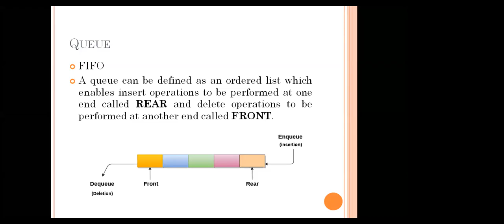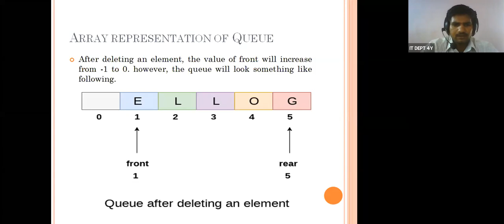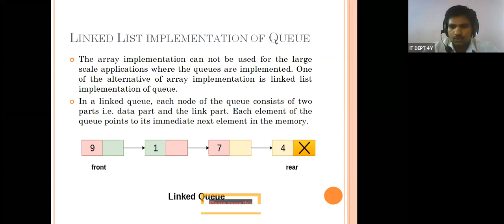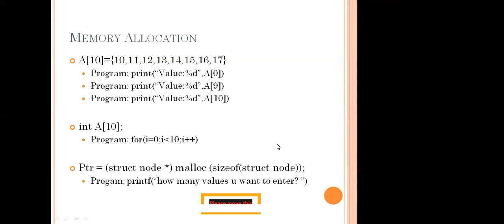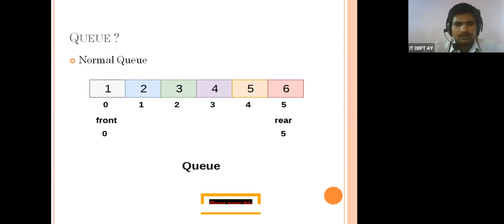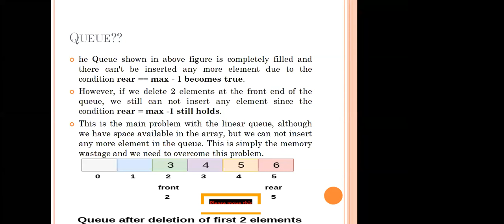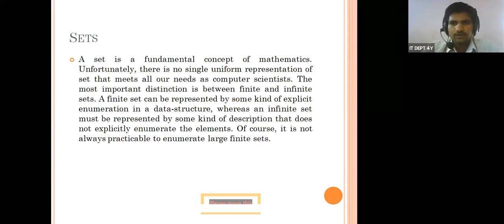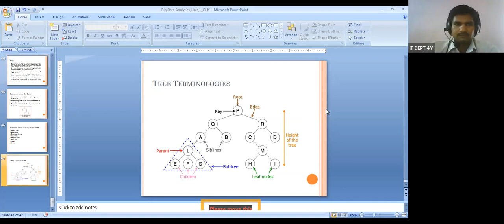BDA_Queue and its Operations_25.08.2020